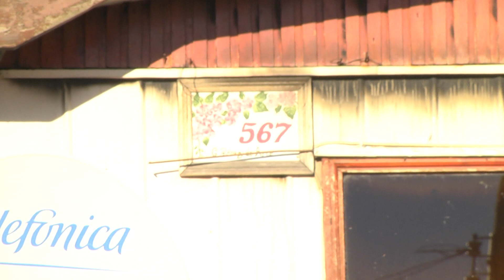Incendio Barrio Sur - ITV Noticias